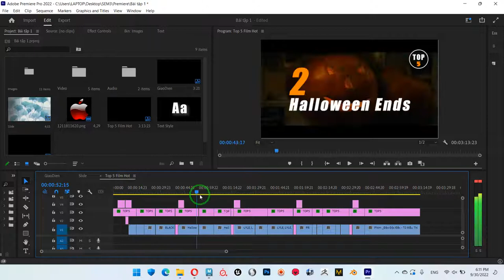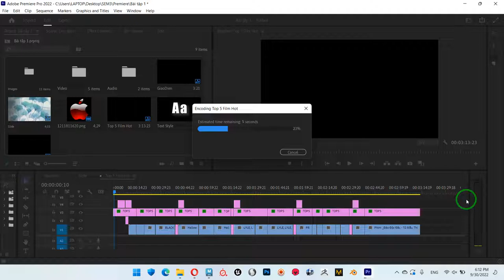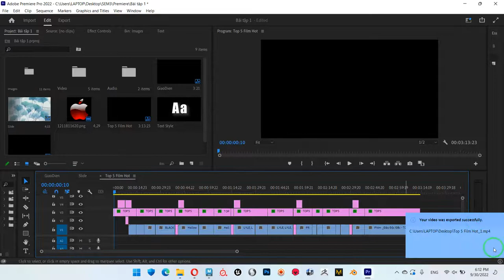Premiere 2022 I 01 Export Video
Xuất file video với định dạng H264-mp4